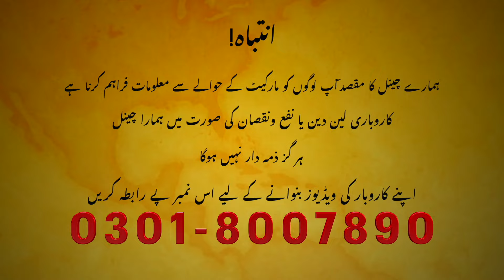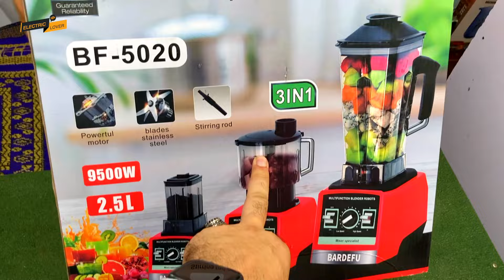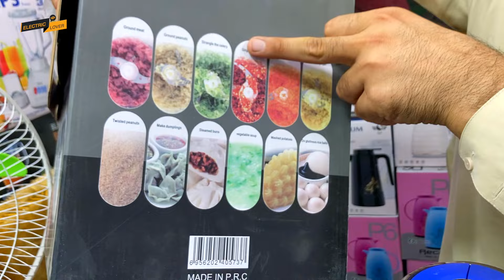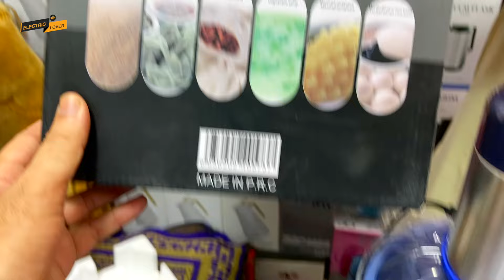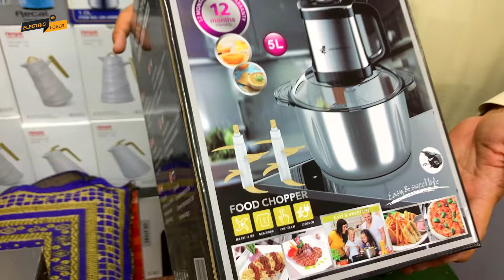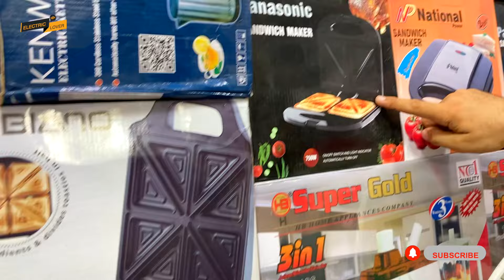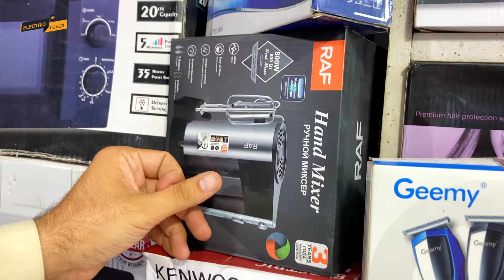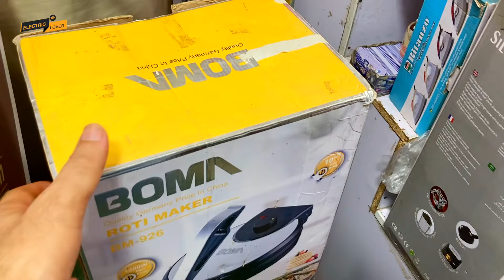Imported Electronics || Electronics Whole Sale Market || Karkhano Bazar Peshawar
Topic Cover
juicer machine price
Silver Crest Juicer Machine
micro oven price
vacuum cleaner price
kitchen set price
non stick kitchen set price
dinner set price
loose crockery price
imported kitchen set price
fancy dinner set price
Imported Electronics
electric heater
gas heater
electric cholha
Imported crockery
online delivery
panasonic iron price
National Iron Price
silver crest iron price
silver crest steam iron price
silver crest masala grainder
Silver Crest Chopper Machine price
Cheap Price Electronics market
Peshawar Electronic Market
toaster price
sandwich maker price
roti maker price
pizza maker price
electric stove price
gas stove price
stand mixer price
citrus juicer machine price
multi function juicer machine
Multi Function Electric pan
boma chopar
cutlery seats
soup set price
tea ser price
dinner set price in peshawar
3 in 1juicer machine price
Best Juicer Machine
hand blender price
Hand Better Price
air pakistan official
electric lover
silver crest better price
karkhano market electronics
Wholesale Electronic Market
Electronic Wholesale Market in Peshawar
Crockery Wholesale Market in Peshawar
Peshawar Crockery Wholesale Market
Pakistan Crockery Wholesale Market
Pakistan Electronic Wholesale Market
Chor Bazaar Peshawar
Peshawar Chor Bazaar